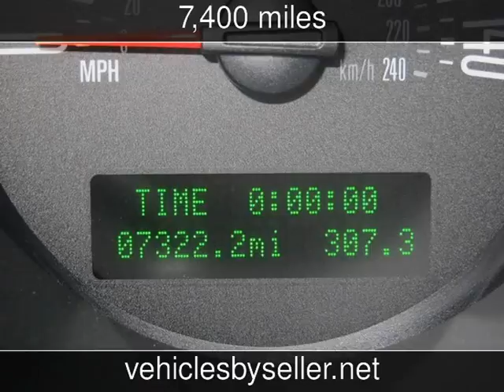2007 Ford Mustang GT Premium Used Cars - Omaha,Nebraska - 2016-10-01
See more details about this used car This 2007 Ford Mustang GT Premium with 7,400 miles is for sale at Vehicles by Seller.